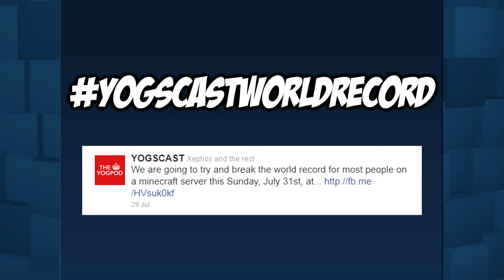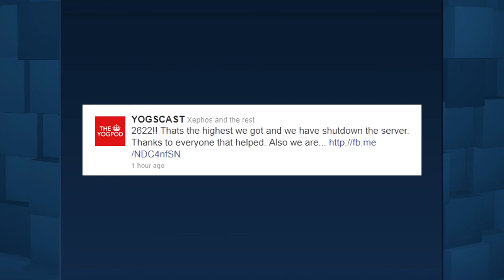Yogscast World Record: Most People On Server [Part 2:Finale]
[Event]

Silent Boom joins the Yogscast in their attempt to break the world record for having the most people on one Minecraft server. Silent Boom is not talking.
The footage is synchronized with the audio from the livestream

On 7/31/11, the Yogscast set the record at 2622 people.